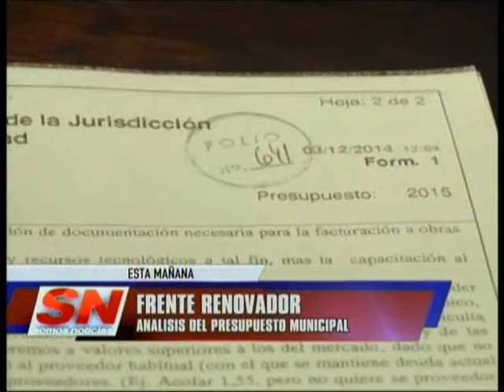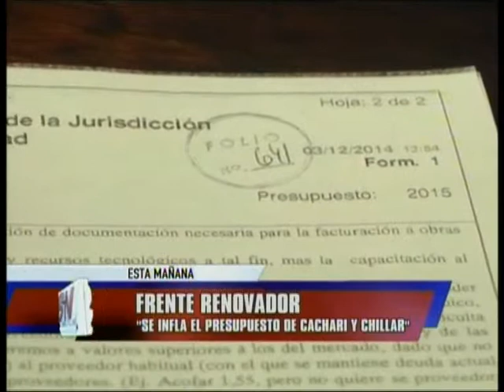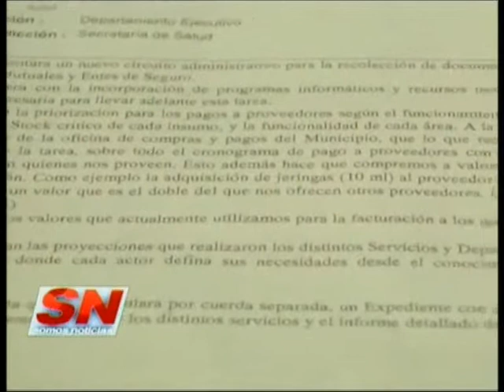Denuncian falta de stock, sobreprecios y deudas en el Hospital Municipal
El concejal del Frente Renovador Pablo Yannibelli se refirió al análisis del presupuesto y recursos del Municipio, teniendo en cuenta el área salud que tiene asignado un 25% del total.